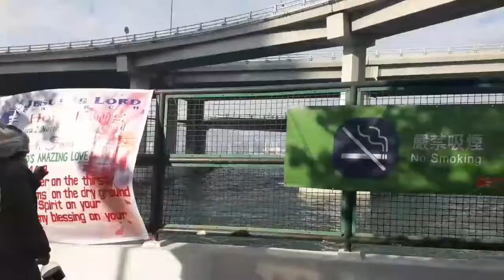Funny games..Ang pagbasag ng itlog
Isang game kapag family day gathering naman..Masaya ganito kami kapag araw day off namin..Just make happy lang